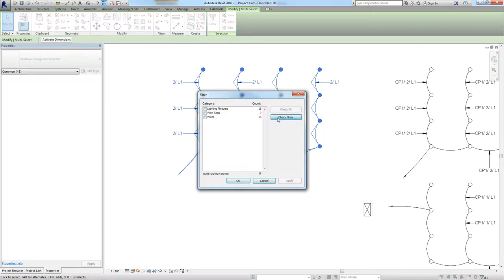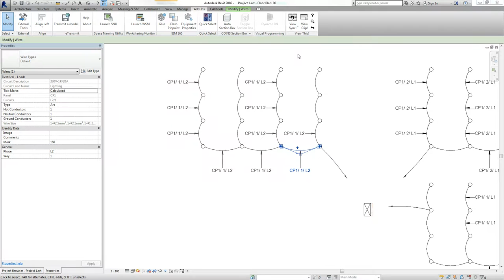Revit MEP - Electrical Circuit Tag Customisation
The video shows how to customise the Revit circuit tag to match the UK industry standard format.

For more details on how to replicate the process, as well as the Dynamo diagram please see the following blog post: